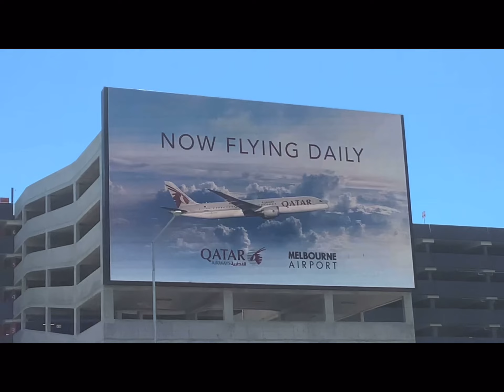Qatar Airways at Melbourne Airport